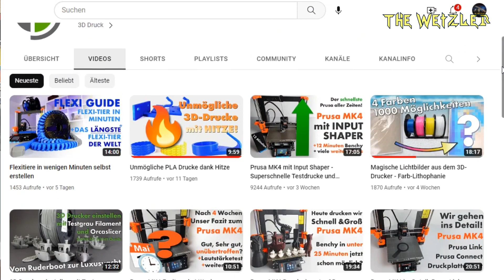Ich zeige euch meine DartHÖLLE und verschiedene Dartständer von DIEVOLUTION - Inside und Review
Nach unserem Umzug gebe ich euch einen ersten Einblick in meine eigene DartHÖLLE. Ich weiß zwar noch nicht, was außer der Musik, die ich darin beim Darten anschalte an eine Hölle erinnert, aber ich nenne sie trotzdem so... weil ich's kann! Zudem zeige ich euch zwei praktische Dartständer aus dem 3D-Drucker von DIEVOLUTION.

Wer bekloppte Ideen für mich hat, der kann mich gerne kontaktieren

Kapitel:
0:00 Intro
0:44 Die DartHÖLLE
1:55 Smart Stand
3:47 Microstand
5:27 Die Abowette